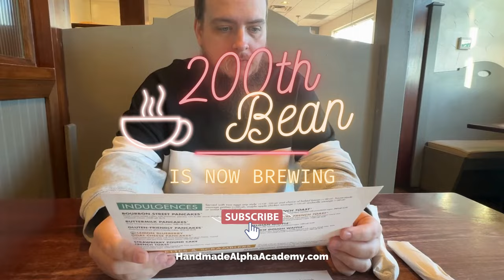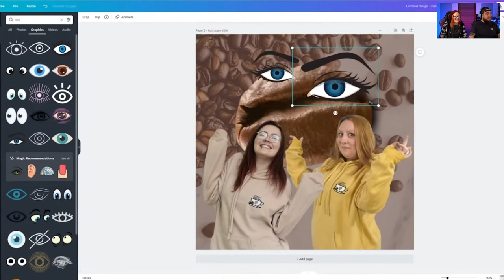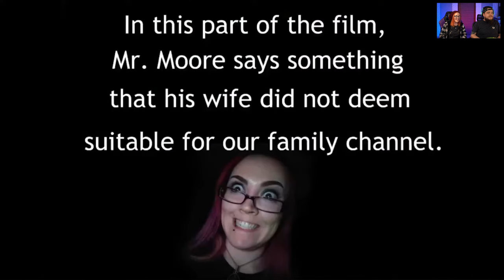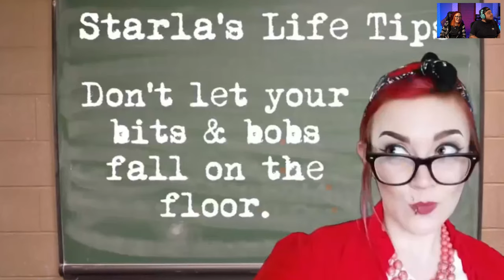The Friday Bean 200th Episode Celebration! ☕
☕ Today, we're taking a break from our normal weekly content in celebration of our 200th episode.
↓ OPEN FOR ETSY RESOURCES  ↓

🎓 COACHING: Enrollment for my complete Etsy Training Program, the Handmade Alpha Academy Class of 2024, begins June 14th. Learn more about the program and get notified when doors open

🍜 FREE Etsy SEO'oodles Toolbox - Learn how to do Etsy SEO in 2023